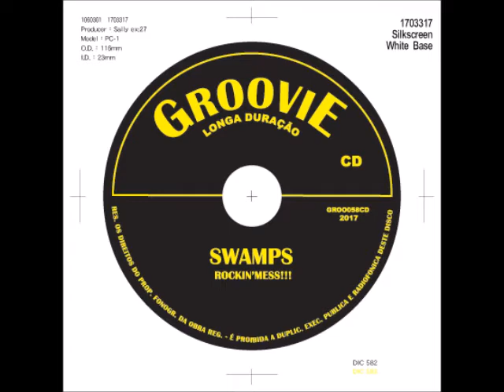SWAMPS - Rockin' Die! (Groovie Records, 2017)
限定CDをDiskunionにて予約スタート！4月26日 リリース決定！！

Other Mix Takes 7"EP-Hidden Volume Records 2016
-ROCKIN' SHOW MUST DIE!
Songs by Kim

Catch wild and trashy Japanese garage rockin' raw punk trio-SWAMPS on tour Portugal and Spain in May/June 2017!!!